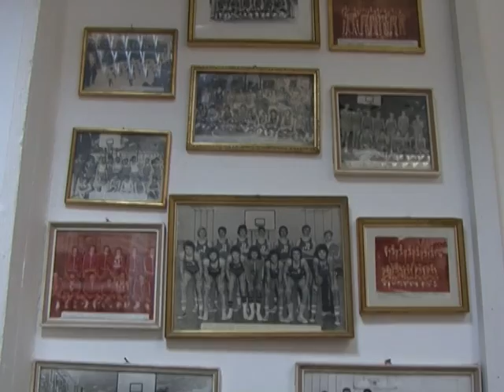UNIDU TV - Sport u Dubrovniku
Prilog studenata (2009) Medija i kulture društva, Sveučilišta u Dubrovniku. Mario Buconić, Alen Roki, Doris Alavija: Sport u Dubrovniku